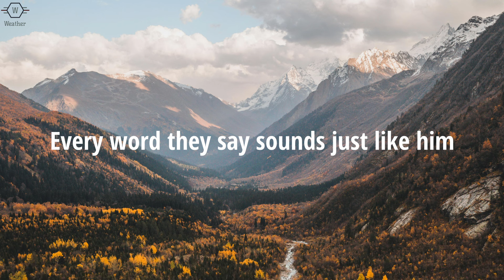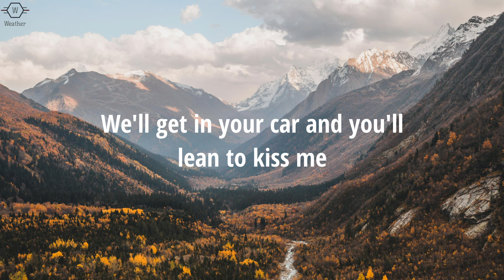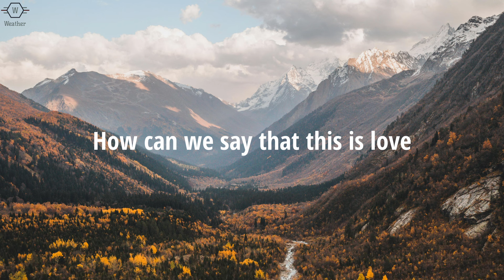Kenya Grace - Strangers (Lyrics)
Kenya Grace - Strangers (Lyrics) / Lyric Video by Weather

Lyrics: Kenya Grace - Strangers
[Intro]
Uh-huh, uh-huh

[Post-Chorus]
Uh-huh, uh-huh

[Verse 2]
Never endin' datin', breakin' up

[Chorus]
Uh-huh, uh-huh
Uh-huh, uh-huh
[Bridge]